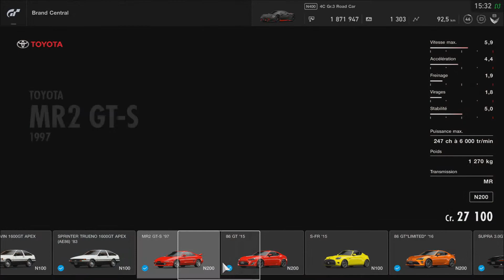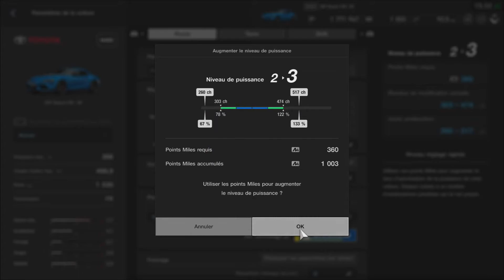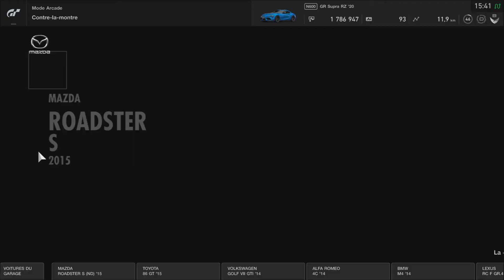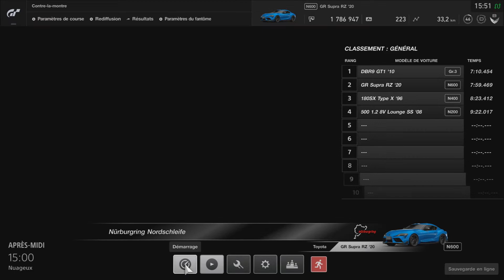[GT SPORT] PRÉSENTATION MISE A JOUR 1.57 [FR] (PS4 PRO)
_-_-_-_-_-_-_-_-_-_-_-_-_-_­-_-_-_-_-_­­­­­­-Ouvre moi-_-_-_-_-_-_-_-_-_-_-_-_-_-­_-_-_-_-_­­­­­-­_-

Gameplay / sur GT Sport en français (FR)!

Présentation de la mise à jour 1.57 de Gran Turismo Sport arrivée ce matin le 23 Avril  2020 .Bonne découverte a tous!

la Toyota GR Supra RZ '20 (N300)

Capture : PS4 Bouton Share
Montage vidéo : Sony Vegas Pro 13
Miniature : PhotoFiltre 7

❤ Tu as aimé ? Alors Lâche toi ➜ Lâche 1Like ❤

Skype : Raphi76250